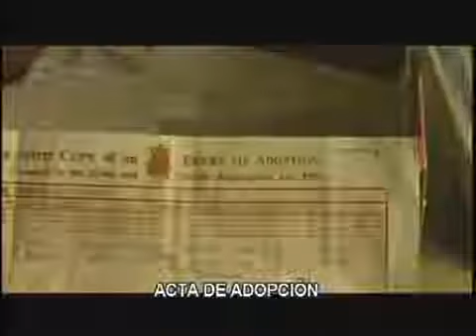NI DE AQUÍ NI DE ALÁ (Trailer oficial)